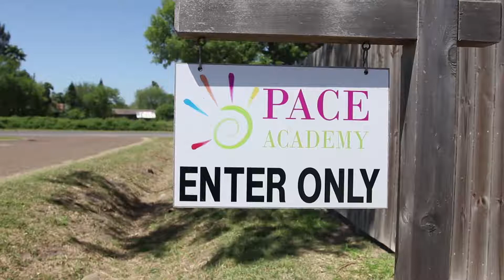Pace Academy: Parents of Pace